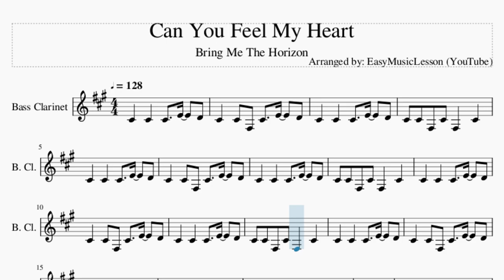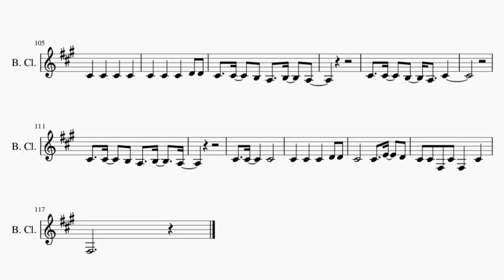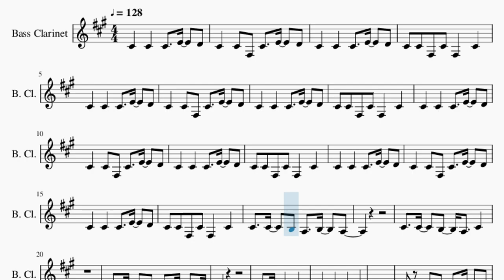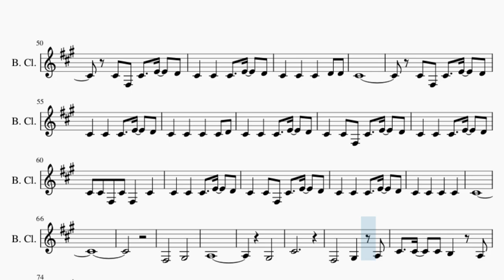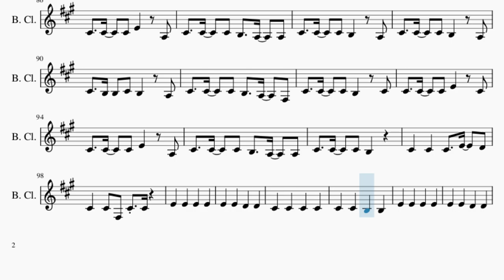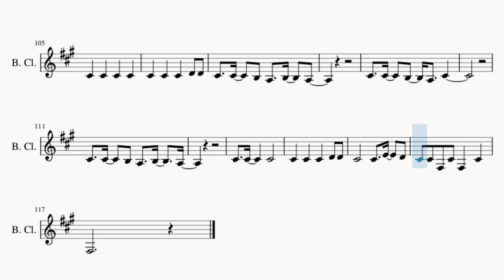Bass Clarinet Sheet Music: How to play Can You Feel My Heart by Bring Me The Horizon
Comment and let us know how the videos have helped you. It keeps us going! :)Here is a sheet music/tab video on the song Can You Feel My Heart by Bring Me The Horizon on the bass clarinet. A bass clarinet sheet music arrangement which is transposed to notes that are easily played by bass clarinet, for the song Can You Feel My Heart by Bring Me The Horizon.

EasyMusicLesson teaches you to play the your favorite instrument, through well-arranged sheet music so that you too can learn how to play Can You Feel My Heart by Bring Me The Horizon on the bass clarinet as fast as you can. A bass clarinet sheet music with backing tracks to help your play the song better.

Chords of Bass Clarinet arrangement:
C Maj   A Min   E Maj   C Maj   A Min   E Maj   C Maj   A Min
E Maj   E Min 7   C Maj   A Min   E Maj   C Maj   A Min   E Maj
C Maj   A Min   E Maj   C Maj   A Min   E Maj   E Min 7   C Maj
A Min   E Maj   C Maj   A Min   E Maj   C Maj   A Min   E Maj
E Min 7   C Maj   A Min   E Maj   C Maj   A Min   E Min   A Min
B Min   C Maj   A Min   E Min   A Min   B Min   C Maj   A Min
E Min   A Min   B Min   C Maj   A Min   E Min   A Min   B Min
C Maj   A Min   E Min   A Min   B Min   C Maj   A Min   E Min
A Min   B Min   C Maj   A Min   E Min   A Min   B Min   C Maj
A Min   E Min   A Min   B Min   E Sus 4   C Maj   A Min   E Maj
E Min 7   C Maj   A Min   E Maj   C Maj   A Min   E Maj   E Min 7
C Maj   A Min   E Maj   C Maj

Melody notes of Bass Clarinet:
C#4   C#4   C#4   E4   D4
C#4   C#4 F#3 C#4   E4   D4
C#4 C#4 F#3 C#4 F#3   C#4
C#4   C#4   B3 A3   B3   A3
C#4   C#4   B3   A3   C#4
C#4
C#4 F#3 C#4   E4   D4
C#4   C#4   C#4   C#4
C#4 C#4
B3 C#4 C#4
C#4   C#4     B3 C#4 C#4
B3   A3   C#4 C#4 C#4
C#4   C#4     C#4 C#4 C#4
C#4   C#4
C#4 C#4 B3 C#4 B3
C#4   C#4   C#4   D4 D4
C#4
C#4
C#4   C#4   C#4   C#4 D4
C#4
F#3       G#3
A3
G#3
C#4
F#3       G#3   A3
C#4   C#4   C#4 B3   A3
C#4   B3 B3 C#4 B3   A3
C#4   C#4   C#4 B3   A3   F#3
C#4   C#4   C#4 B3   C#4
C#4   C#4   C#4 E4   C#4
C#4   C#4   C#4 E4   A3
C#4   C#4   C#4 B3   A3   A3